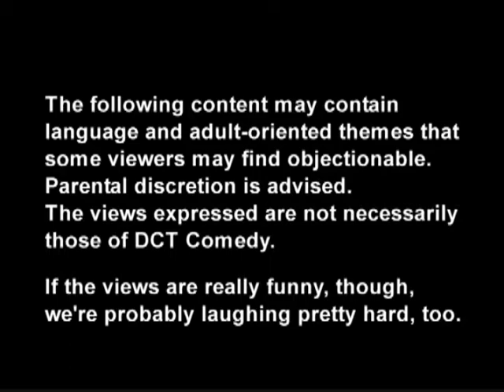DCT Comedy: Denis Donohue "NERVE ENDINGS"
Denis Donohue studied under comedy writers Paul Mooney (Chappelle's Show), and Brian Kiley (Conan O'Brien). He has appeared in venues across the globe, and won awards in The Connecticut Comedy Festival and the New York Underground Comedy Festival.